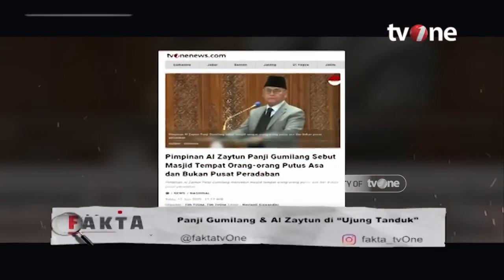MUI Akan Terus Meminta Klarifikasi Panji Gumilang | Berita Islam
Berita Islam, religiOne - MUI Akan Terus Meminta Klarifikasi Panji Gumilang